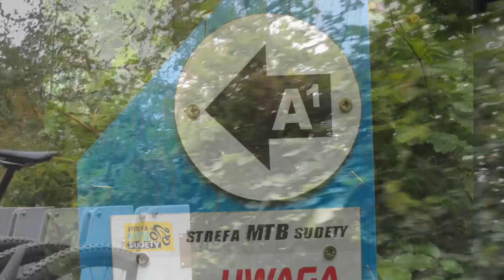Enduro - narowerztata i Jachu przedstawiają Trasy Enduro w Srobrnej Górze 22-23.09.2018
Temat filmu: Nauka enduro 8 letniego chłopca w kompleksie tras enduro w Srebrnej Górze